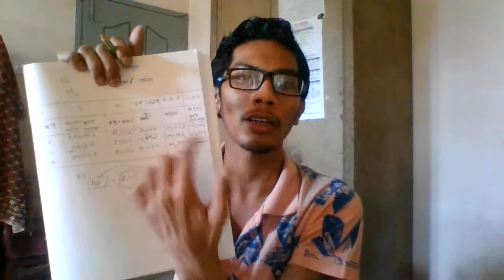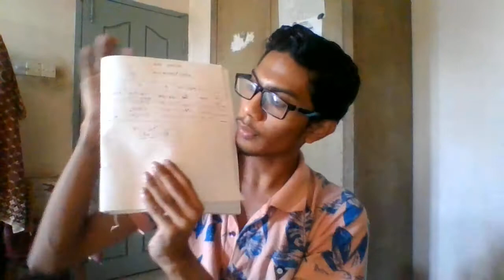অর্থের সময়মূল্য- তৃতীয় অধ্যায় (Time value of money- 3 chapter) for 11-12 Part 5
অর্থের সময়মূল্য- তৃতীয় অধ্যায়  (Time value of money- 3 chapter)  for   11-12  Part  6